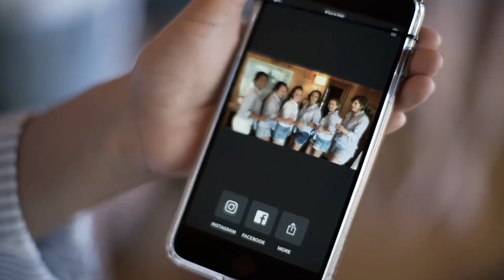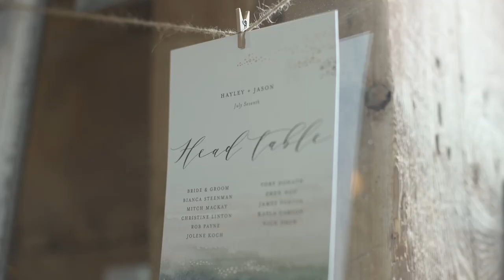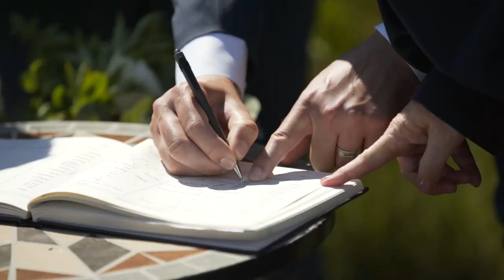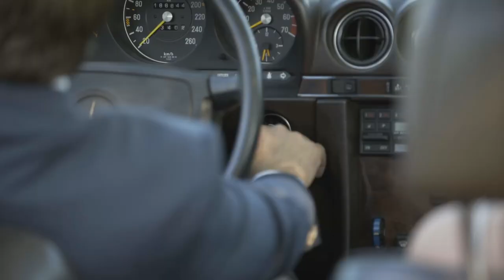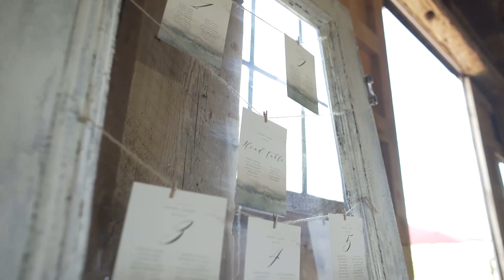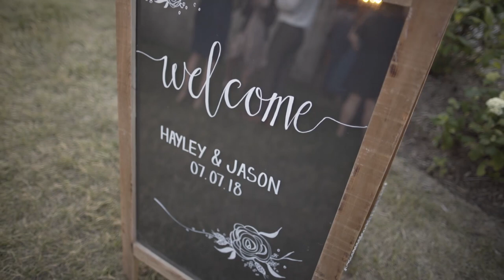Hayley + Jason | South Pond Farms | Feature | Brightside Films